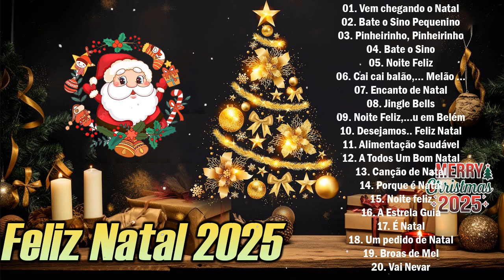Melhores Canções Natalinas 2025 🎅 Músicas Natalinas Em Português 🎅 Músicas De Natal 2025